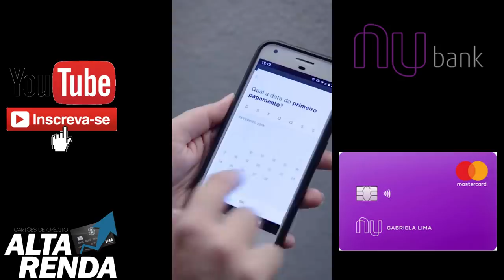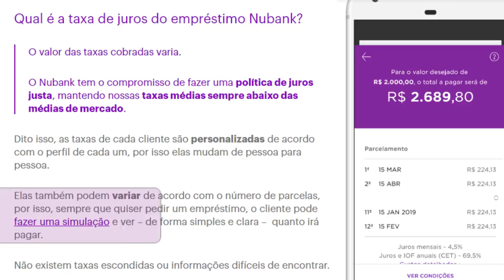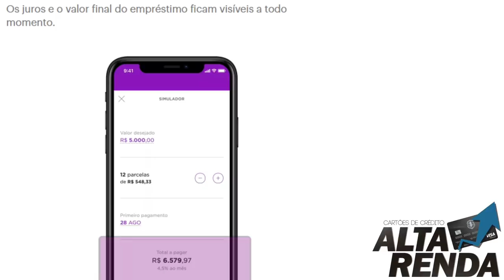💳Empréstimo Nubank: Como funciona o empréstimo pessoal Nubank?🔝